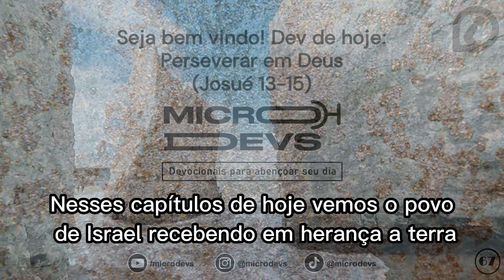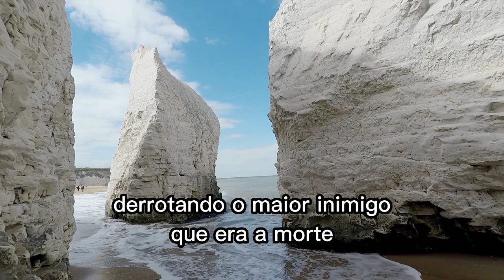Perseverar em Deus | Micro Devocional - 8 de Março